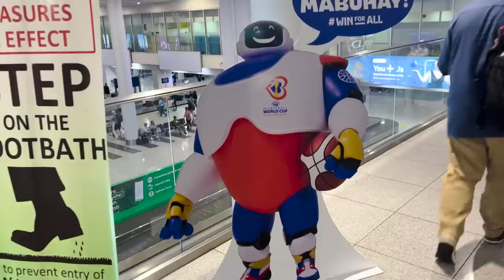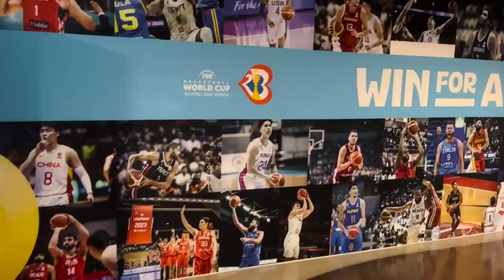Experiencing Record Filipino Crowd | World Cup Vlog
BasketNews journalist Donatas Urbonas checks in from the capital city of the Philippines – Manila, where groups A to D are playing the group stages. Day 1 was highlighted by only game day in the Philippine arena, where the FIBA World Cup attendance record was broken during the Philippines - Dominican Republic game.